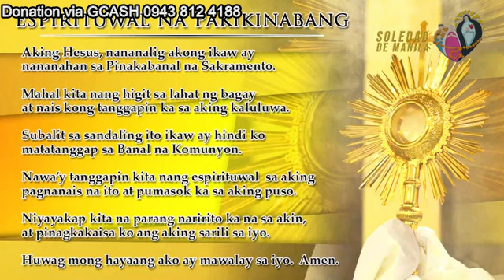SOLEDAD DE MANILA PARISH LIVE TV MASS TODAY 6:00 AM FEBRUARY 23, 2023 - THURSDAY